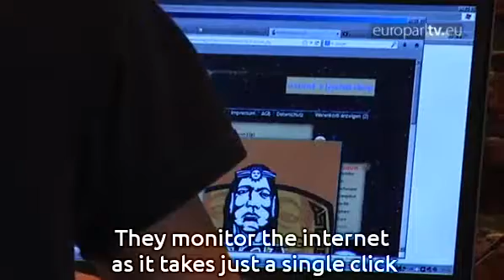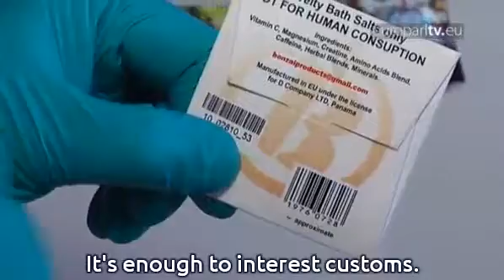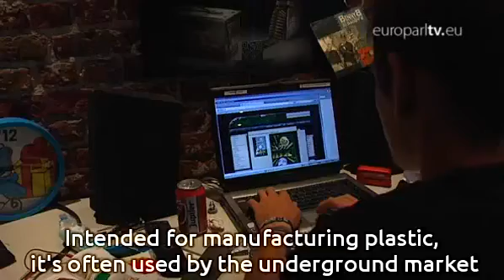Reporter: Reining in synthetic drugs chameleons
Can MEPs close legal loopholes used by companies to skirt around bans on synthetic drugs with a new comprehensive register of illegal psychoactive substances?

EuroparlTV video ID: 58561252-a9ad-40ec-8038-a23f009e7eac